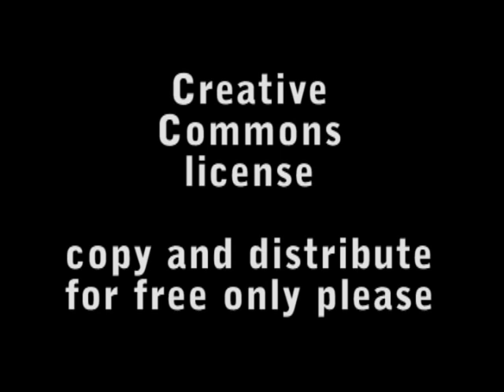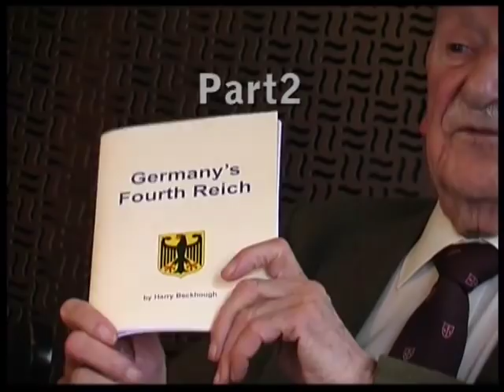Dr Harry Beckhough lecture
2 hr lecture and questions and answers session recorded live at the Bear Pub in Marlborough with WW2 Enigma Code cracker and Intelligence Officer Dr Harry Beckhough.